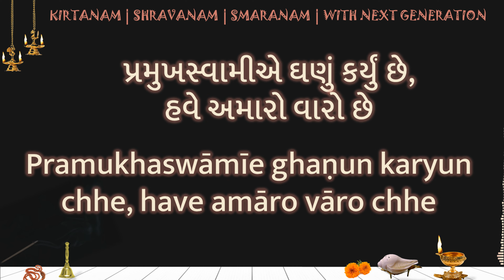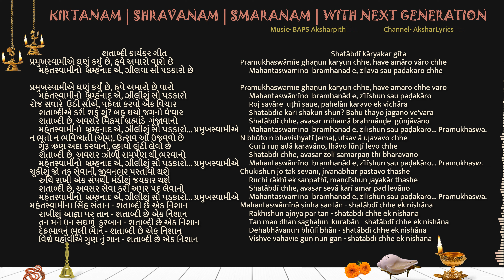Have amaro varo che Pramukhaswmi ee ghaṇu karyu LYRICS હવે અમારો વારો છે પ્રમુખસ્વામીએ ઘણું કર્યું